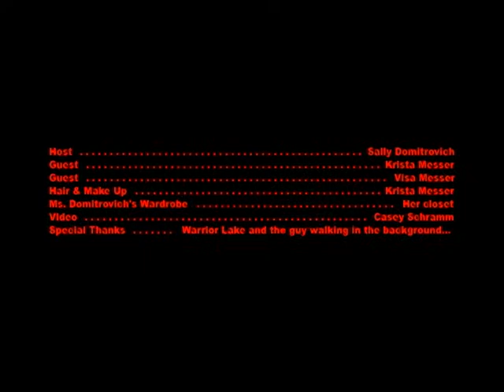1v1 with Sally D -- Special Guests Krista & Visa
1v1 With Sally D talk show